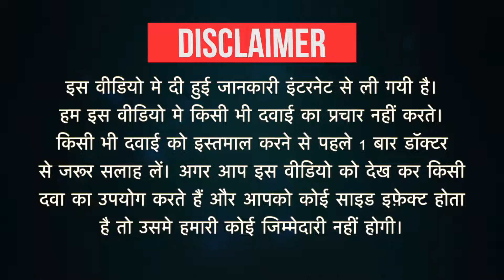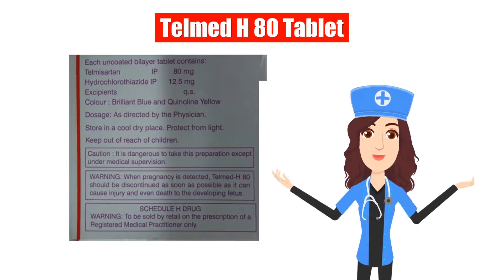Telmed H 80 Tablet Uses in Hindi | Side Effects | Dose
Telmed H 80 Tablet Uses in Hindi | Side Effects | Dosage